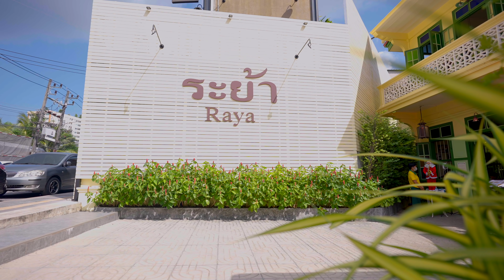Kinh nghiệm du lịch Phuket tự túc | Hai vợ chồng khám phá Trung tâm phu ket và đồi khỉ ở Phuket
Mít bị khỉ cắn khi đi review trung tâm Phuket | Phuket có gì #4

Cảm ơn các bạn đã ủng hộ và đón xem video của Nam Thái
© Bản quyền thuộc về Nam Thai TV
© Copyright by NamThaiTV ☞ Do not reup